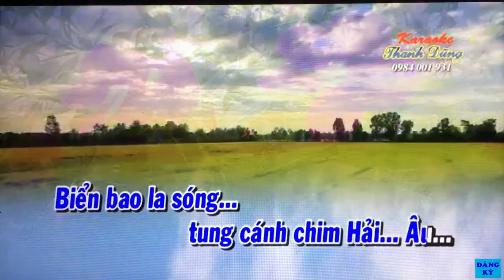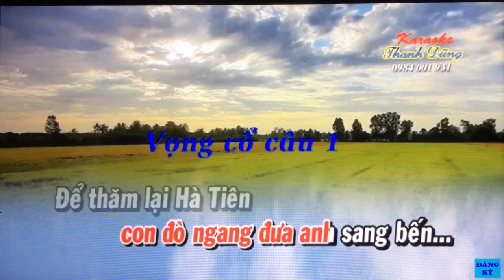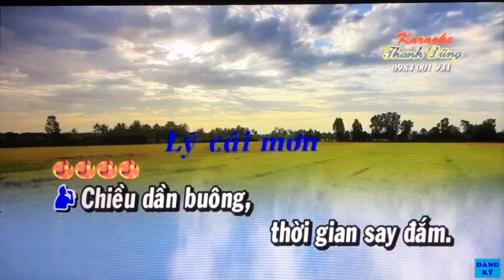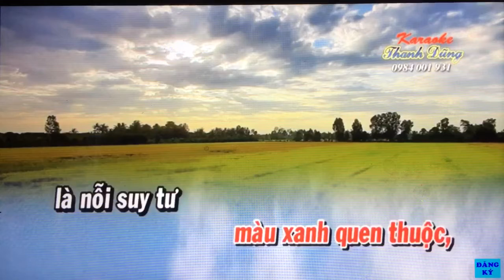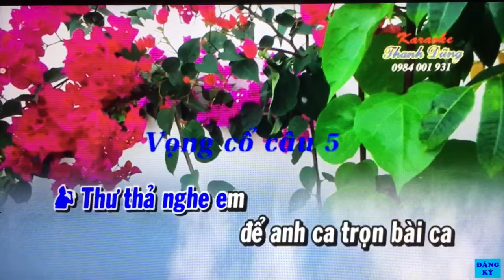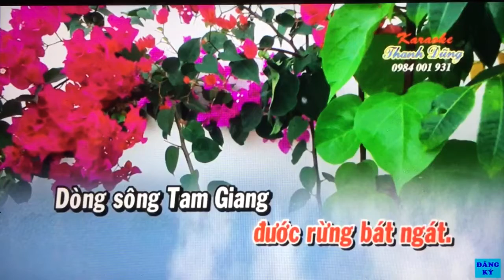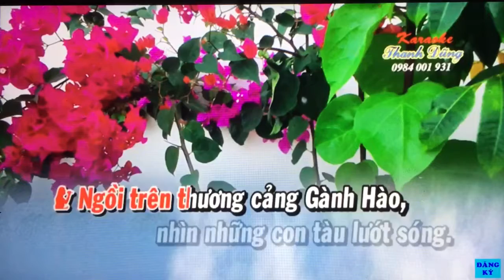VC. Moi dao. Chieu to chau